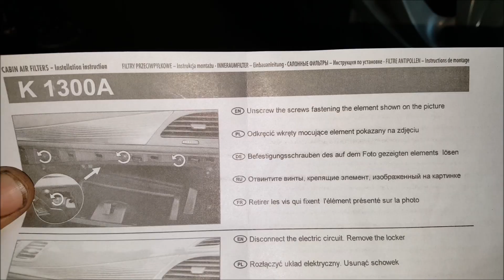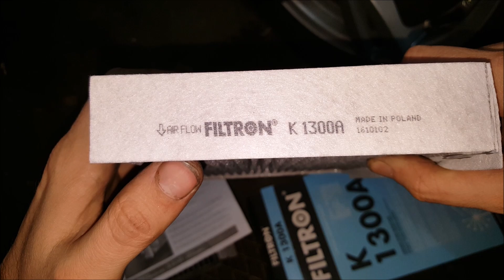Renault Megane III '2014 - Wymiana filtra kabinowego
Prosta czynność, choć wedle producenta samochodu oraz filtrów dużo bardziej czasochłonna i skomplikowana aniżeli jest w rzeczywistości.